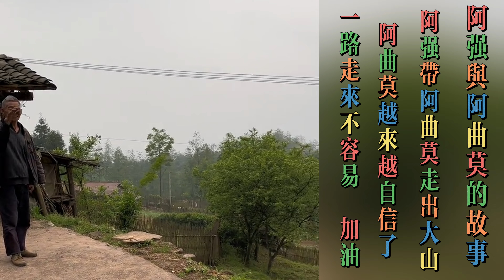阿曲莫：阿强带阿曲嫫坐上飞机走出大山，阿曲莫越来越自信了，一路走来不容易，终于开始新的征程。